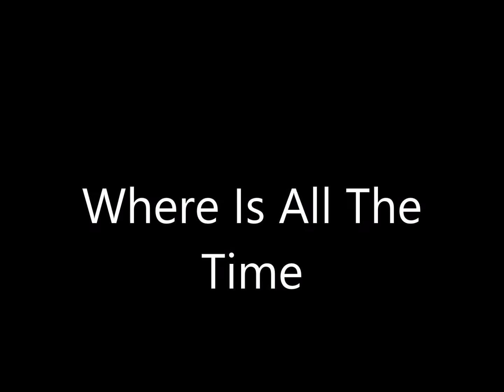Aramora~Where Is All The Time ℗©2016